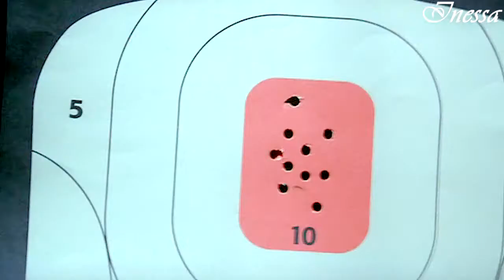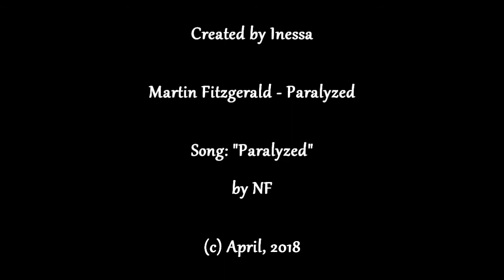Martin Fitzgerald - Paralyzed | Without a Trace